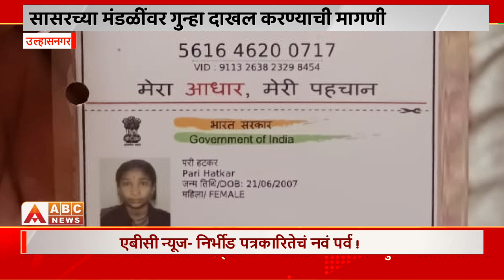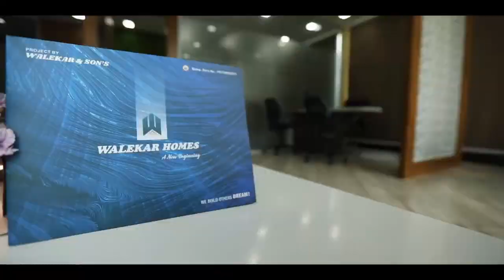Ulhasnagar।अल्पवयीन मुलीशी लग्न त्यानंतर हुंड्यासाठी छळ